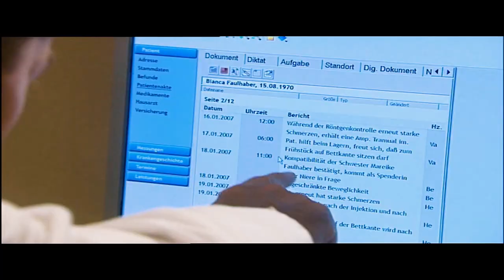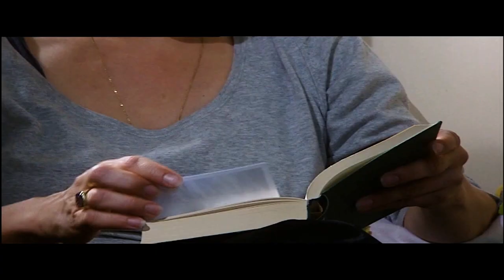Silvia Seidel - In aller Freundschaft (2009)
Silvia in der Fernsehserien „In aller Freundschaft“ im Jahr 2009.